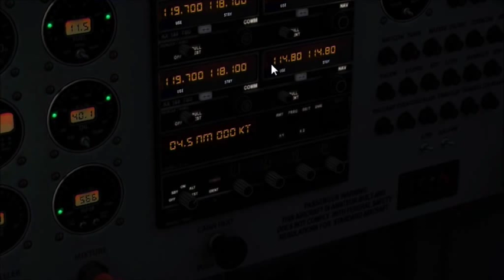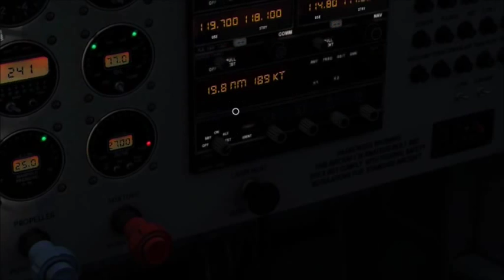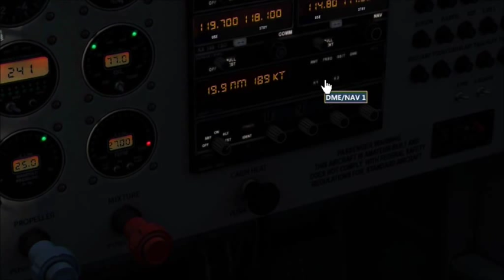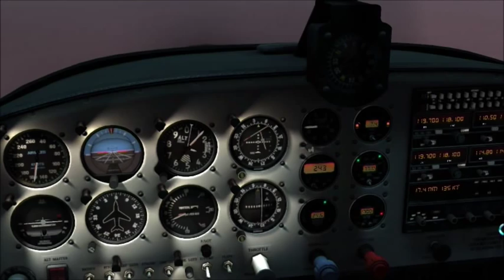let's play ms flight - RV dense fog landing Honolulu PHNL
A short dense fog instrument flight from Molokai PHMK runway 23, to Oʻahu Honolulu PHNL
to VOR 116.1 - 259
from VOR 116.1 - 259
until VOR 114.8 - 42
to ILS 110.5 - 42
weather: dense fog
view: cockpit
Instrumentenflug
pilot: C.Joke
game: msflight, microsoft flight